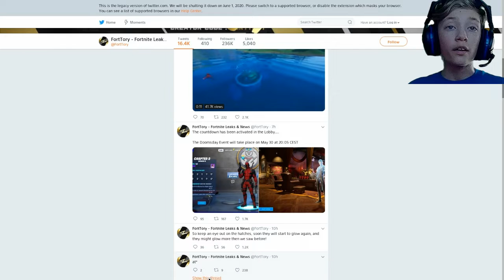*New* Dooms day event date, and more